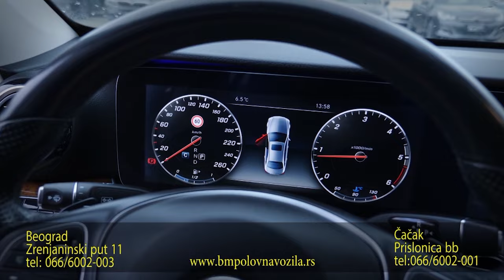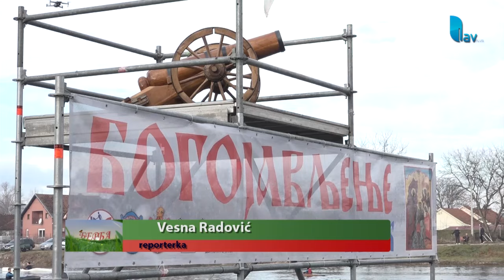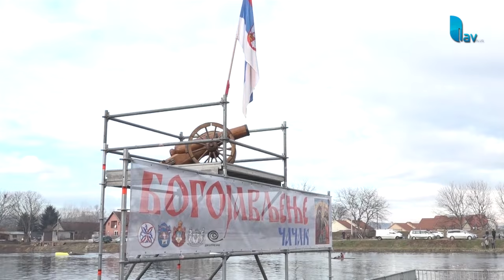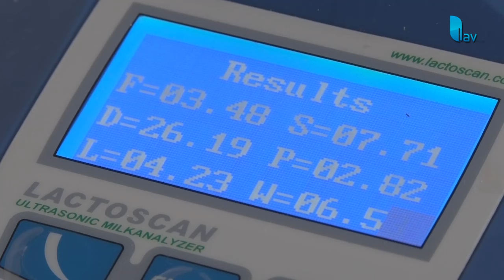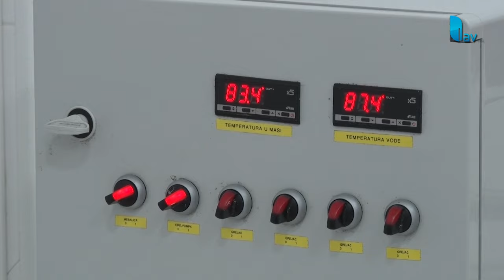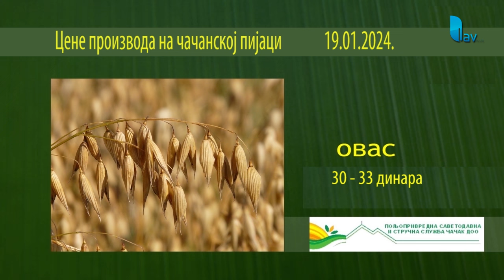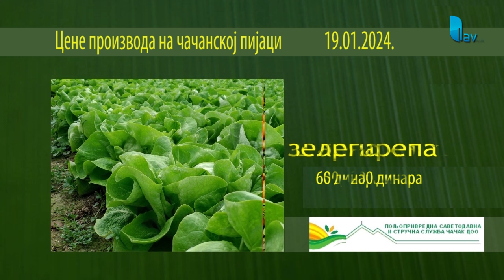BERBA 21 01 2024